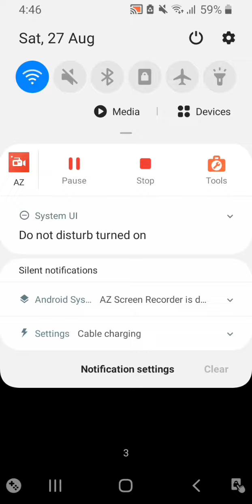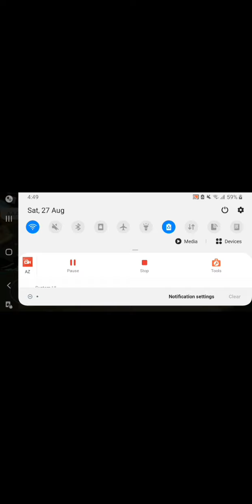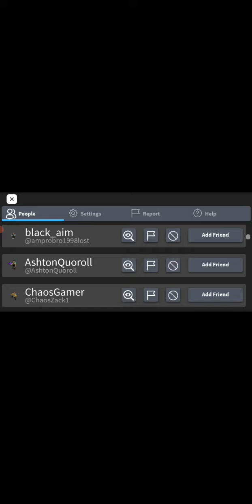Roblox Bedwars live event!!!